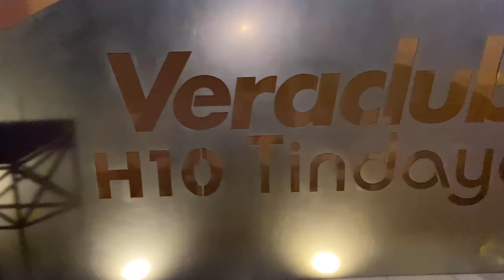Обзор отеля H10 Tindaya Fuerteventura